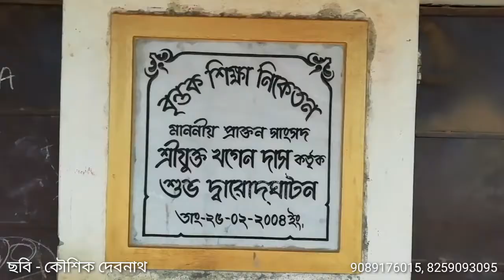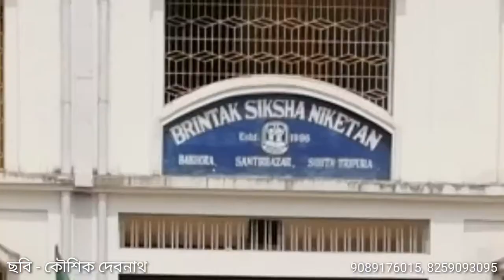BRINTAK SIKSHA NIKETAN FOUNDATION DAY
BRINTAK SIKSHA NIKETAN

FOUNDATION DAY 2020

ছবি - কৌশিক দেবনাথ
Kushik Debnath

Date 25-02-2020